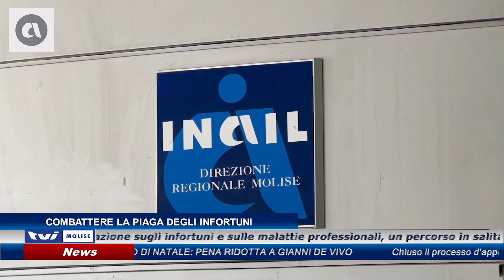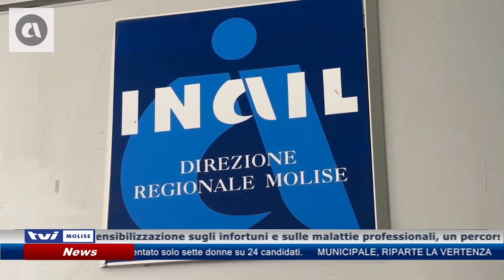Molise, iniziative Inail per sensibilizzare sulla sicurezza e la prevenzione degli infortuni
Fonte: News h.19:30 del 15 maggio 2024 - TVI Molise

Per l'Inail interviste, in ordine di apparizione, a Mario Cutillo, presidente del Co.co.pro Campobasso; Rocco M. Del Nero, direttore regionale Molise.